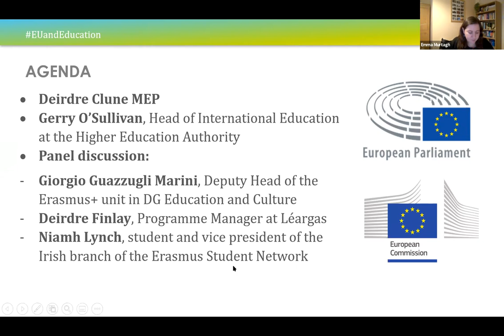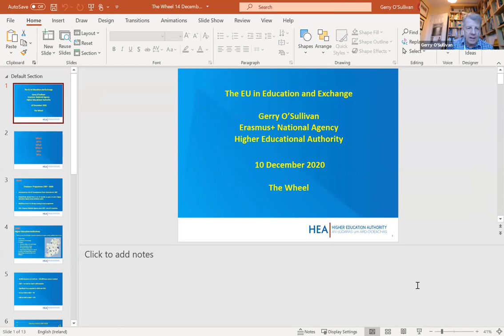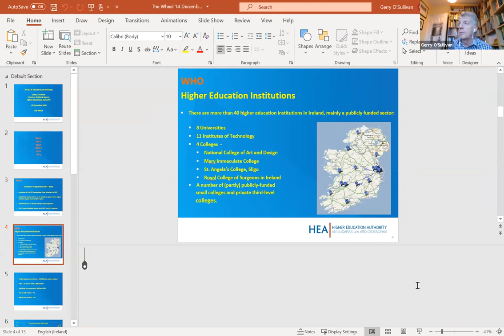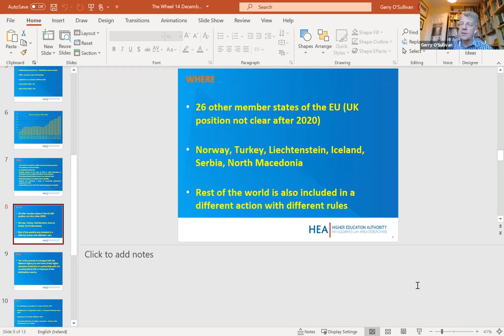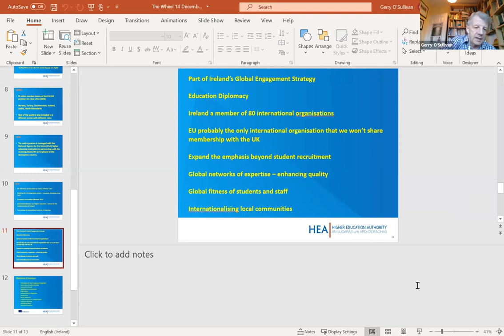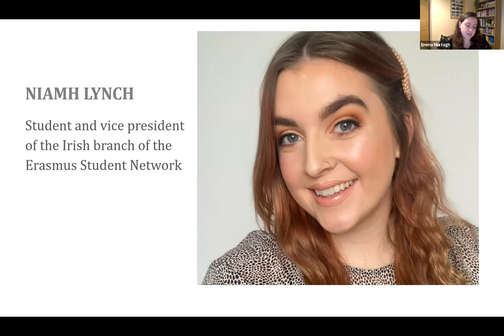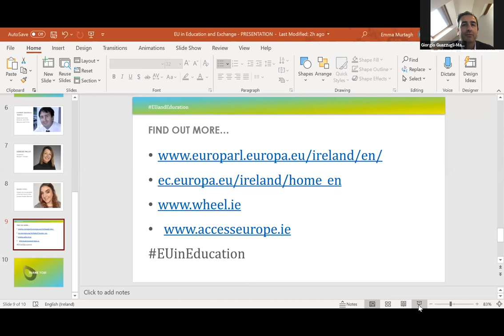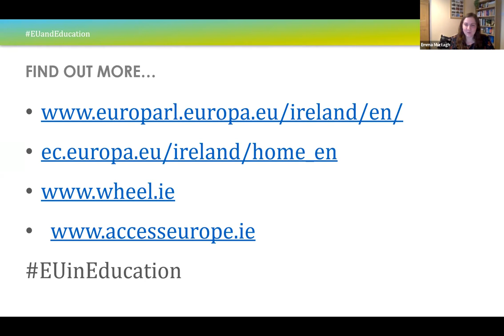The Role of the EU in Education and Exchange-10 Dec2020